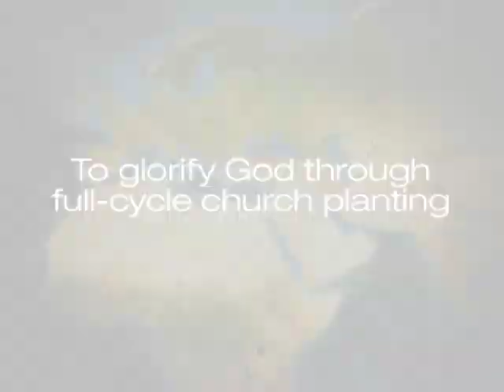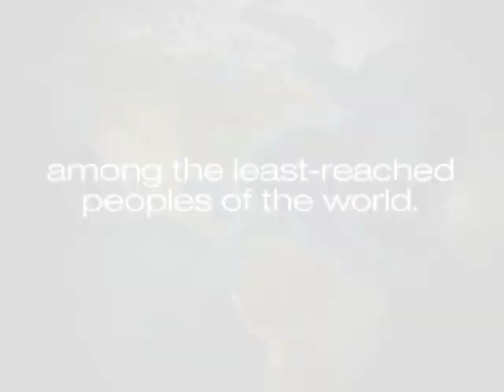EPC World Outreach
An overview of the EPC Wold Outreach mission and strategy.